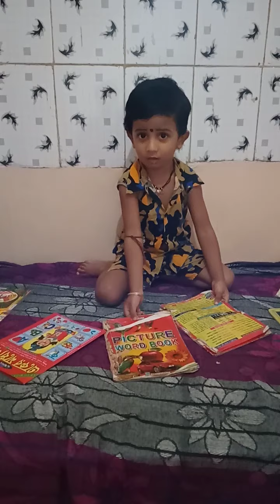আমার পরিবারের সকল ফ্রেন্ডকে আসার অনুরোধ রইল সবাই সাপোর্ট করো